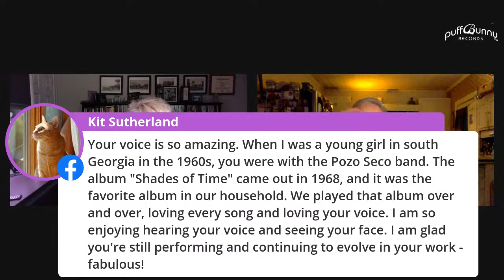Taylor Pie LIVE!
Pie (as her friends call her) was born in east Texas as Susan Taylor and spent most of her summers with grandparents in Longview listening to her mom and her 3 aunts harmonize on church hymns.

At 4, her family moved to Oklahoma and at 9, she studied guitar with Dick Gordon in Tulsa. Singing seemed to come naturally for Pie, but she was so shy that she could only sing songs to the family while standing behind grandma’s kitchen door. With Dick’s help, by the time Pie turned 10, she was performing at recitals and concerts that Gordon produced. Elvis Presley was her favorite singer to emulate, and one night at the Tulsa IOOF hall as she was singing, “Love Me”, she stopped, grabbed the microphone like she’d seen Elvis do, and a woman in the front row squealed loudly! The woman  thought it would thrill the young songster, but instead, it scared her so badly that Gordon had to step in to help Pie recover so she could finish the song!

In 1962 Pie moved to Corpus Christi, TX where at the age of 17, she formed a folk group called the Pozo Seco Singers with Don Williams and Lofton Kline. When Kline was drafted, Ron Shaw replaced him and the group continued their success with national television appearances on shows like Mike Douglas, Joey Bishop and Pat Boone. The group’s three album releases on Columbia Records, as well as one on Certron Records, have become collector items.  Their biggest single was “Time” written by Michael Merchant, which hit #1 in Los Angeles, Chicago, and Boston and floated in the Billboard charts for over a year.

Pie’s first solo album, recorded in 1972 as Susan Taylor was for JMI Records, a Jack Clements’ label in Nashville.  PuffBunny re-released it as, “Taylor Pie aka Susan Taylor: Finally Getting Home” in 2013, and added it to the list of other solo releases, “Long Ride Home,”  “Jubal,” “So Little Has Changed,” “Live @ Hondo’s on Main” (with Eben Wood), and a recent offering, “Songswarm Vol 1” which she not only performs on, but produced.

After over 50 years of traveling around as a folk minstrel, Pie’s favorite comfort zone is to sit and sing a few for friends, which she often does at Liberty Arts, a house concert series she started in her local community, as well as select listening venues around the country.